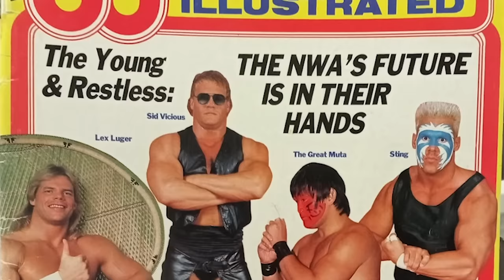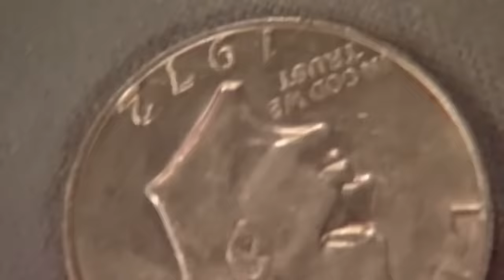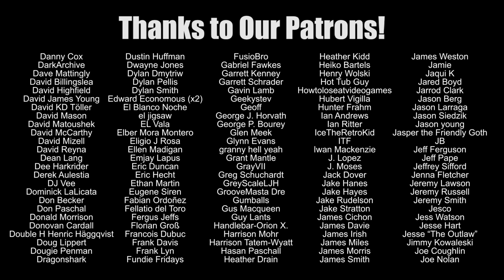The Star-Spangled Saga of Lex Luger in WWE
30 years ago, Lex Luger body slammed Yokozuna and kicked off the LEX EXPRESS!  I take a closer look at Lex's run in the WWF and try to figure out why it's gone down as one of wrestling's biggest busts!